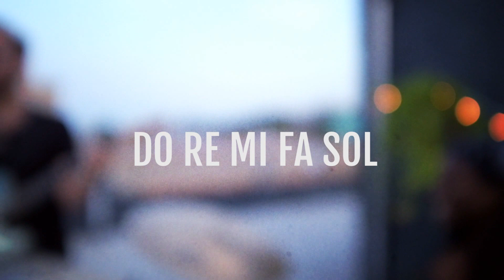Gilad Hekselman Trio - Do Re Mi Fa Sol (Official Video)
Gilad Hekselman performs "Do Re Mi Fa Sol" from his new album 'Ask for Chaos' with Jonathan Pinson and Rick Rosato.
New album Ask for Chaos out now!

Gilad Hekselman's passionate artistry and complexity are at the forefront of his new album 'Ask for Chaos'. Named Rising Star guitarist in 2017 by DownBeat Magazine, on his sixth album he combines his melodic, rhythmic, and harmonic expertise, bringing together his two touring bands – his acoustic-based gHex Trio, and his electric-leaning ZuperOctave. The result is his most compelling and innovative sound to date.